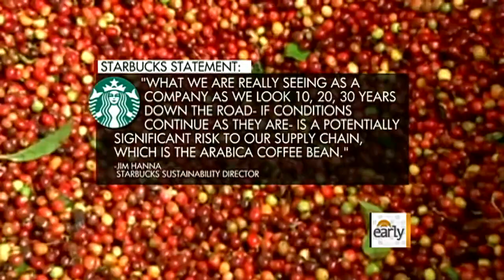The Early Show - World's coffee supply imperiled by climate change?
Climate change is threatening the world's coffee supply, which could have a devastating effect on future coffee production. "Early Show" contributor Taryn Winter Brill reports.